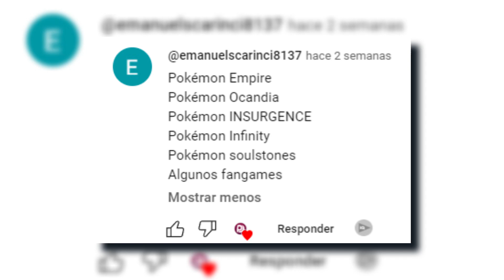😱Los FAKEMONS de este FANGAME son INCREÍBLES😱Pokemon Infinity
Hoy os traigo Pokemon Infinity, fangame de Pokémon inglés completo disponible para PC y Android.

⚪️ ¡ÚNETE A MI DISCORD OFICIAL!